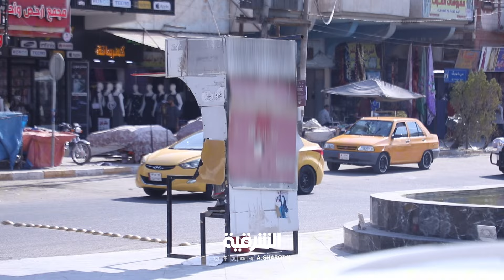مظلات مغلفة بـ"الكارتون" لرجال المرور في الديوانية تثير موجة من السخرية والانتقادات